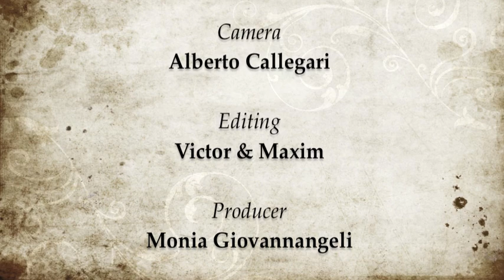William Blake's Holy Thursday.m4v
"Blake's earliest poetry was evidently circulated, not as printed books or as manuscripts but as songs" G.E. Bentley Jr The Stranger from Paradise

England's greatest visionary artist and poet William Blake (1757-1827) was born ahead of his time and his work was not widely appreciated or understood until our own day. A number of prominent twentieth century writers such as WB Yates and Aldous Huxley, and singer-songwriters like Jim Morrison, Patti Smith, Bob Dylan, John Lennon, Joan Baez, Joni Mitchell and Bruce Springsteen were inspired by Blake and today his popularity has reached global proportions. There are over 13 million hits on google (compared to around 12 million for Picasso) and almost 2 million alone for Songs of Innocence and of Experience.

Being the father of English Romanticism, William Blake is read in schools, yet his poetry is often extracted from its visual setting in student anthologies. The musical dimension of Blake's visionary art is almost entirely overlooked. Yet music, song-writing and singing are an integral part of his overall creative process and practice. According to his friend J.T. Smith, Blake 'was entirely unacquainted with the science of music', yet, 'his ear was so good, his tunes were sometimes most singularly beautiful, and were noted down by musical professors.' Unfortunately, no trace of them has surfaced to date...